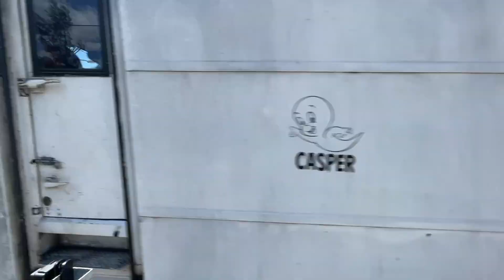Australia - Monday Trains at Hawkesbury River Station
Trains passing through Hawkesbury River station in the waterside village of Brooklyn, on the main Northern Line:
10.46am Train 4779, SSR locos 8049 & 4917 transferring NIF sets D20 (4 car) & D120 (6 car) passes
1049 hrs: Oscar sets H3 & H41 depart with a Newcastle bound service.
1057 hrs; An 8 car Intercity service heads south towards Central crossing Brisbane bound 1MB4 Freight with NR68, NR122 & NR41.
1103 hrs; CA15 SSR empty Coal with CEY004, CEY006, CEY007 plus CLF3 & CLP12 on the rear
1335 hrs: CA14 SSR loaded coal CEY003, CEY001,  CEY002
Monday, 21Nov22